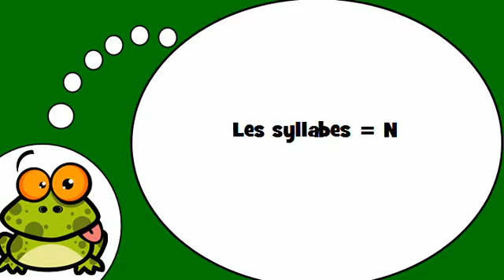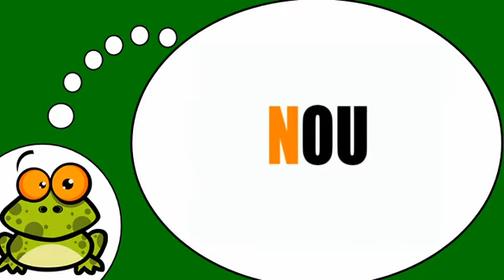Khanhom rean barang # Les syllabes = N